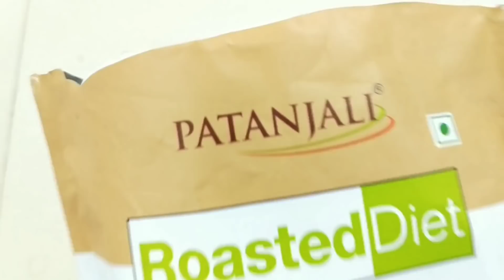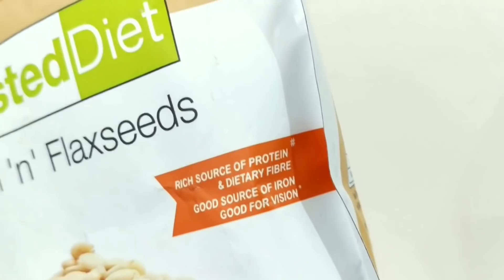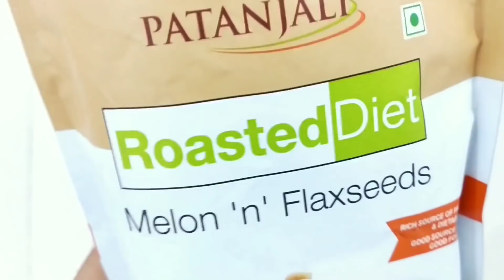Patanjali Melon and Flaxseed Review and Benefits in Hindi - Good or Bad?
About Video-
Dost is video me Patanjali melon and Flaxseed ke fayden bataya gya hai..

100% Homemade Gharelu Nuskhe channel, any part of this channel and/or any member does not claim to

accuracy or existence of any information provided by 100% Homemade Gharelu Nuskhe Channel. ||100% Homemade Gharelu Nuskhe